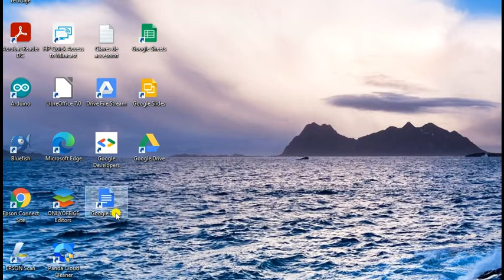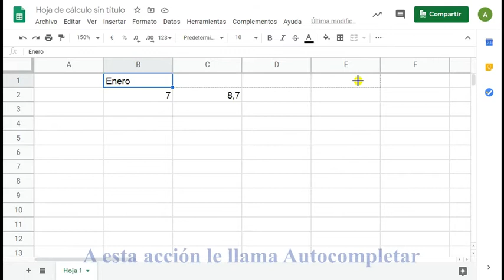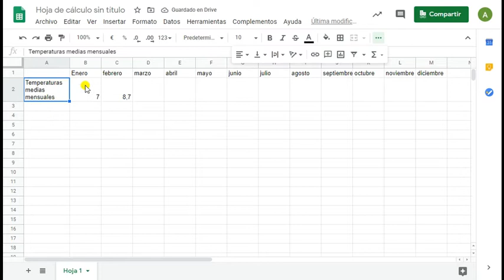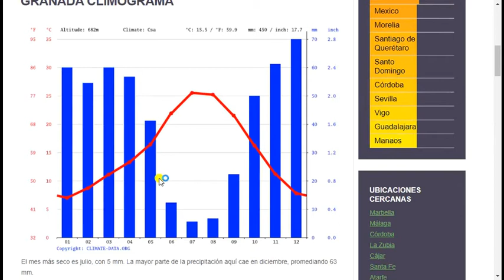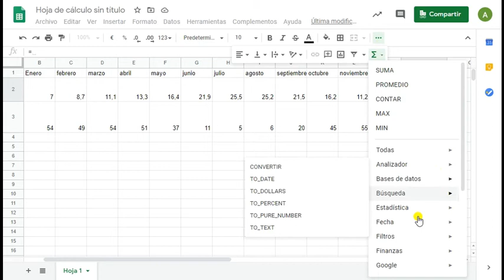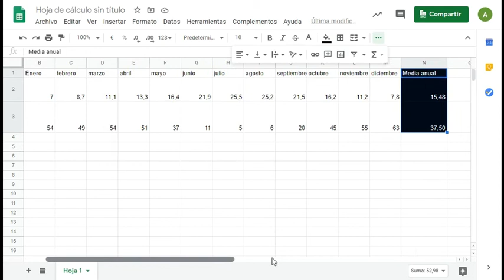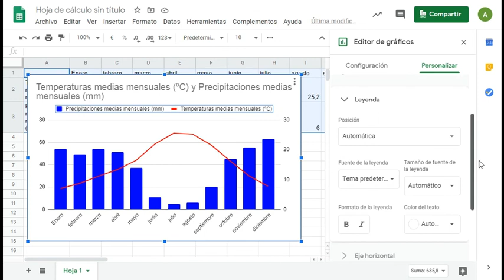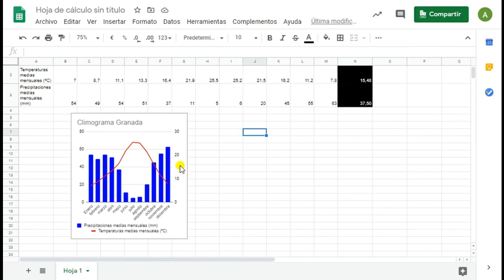3 6 Drive Google Hojas de Cálculo Climograma